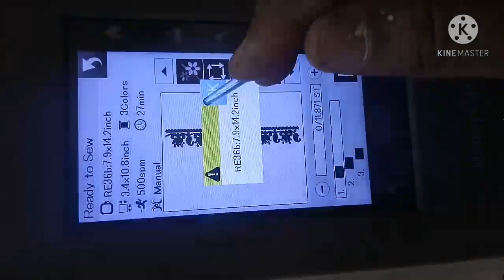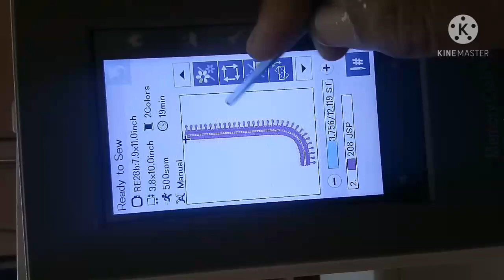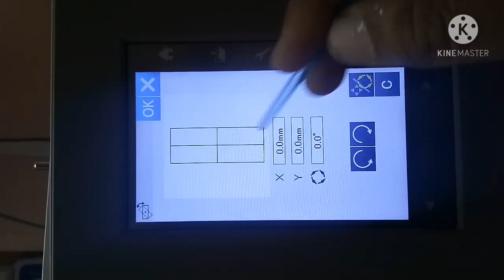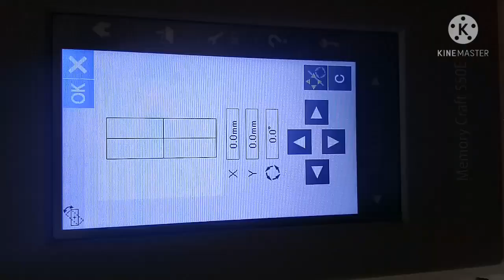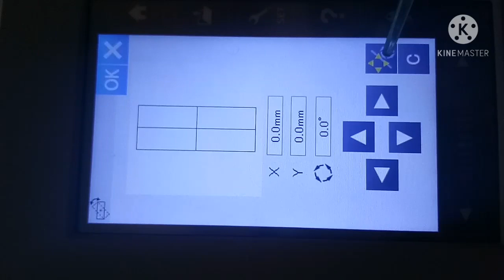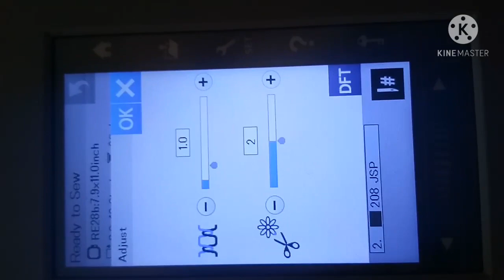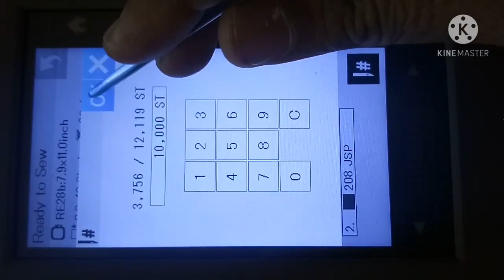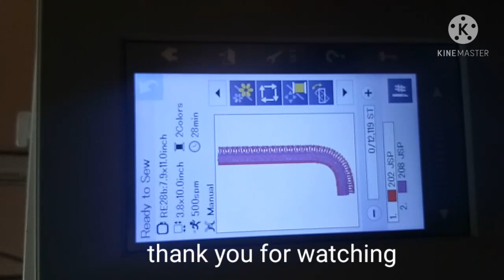Embroidery settings in usha janome 550e And 450e embroidery machine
Settings in Usha 450e And 550e computer embroidery machine

Beads punching Machine700rs